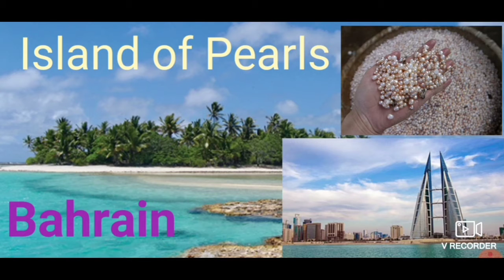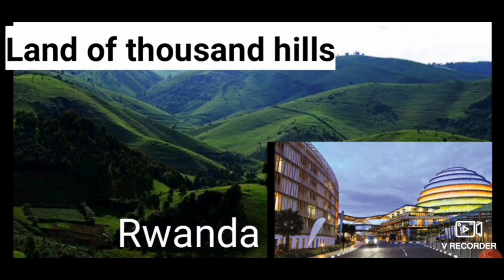General Knowledge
countries and their nick names,